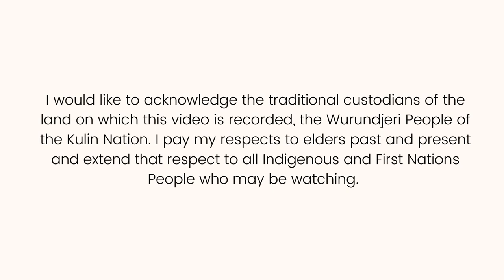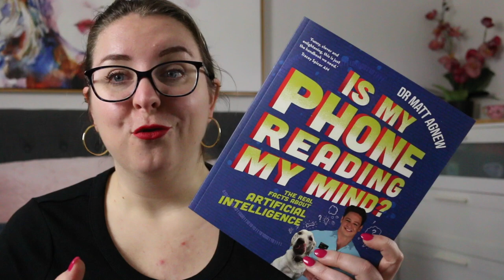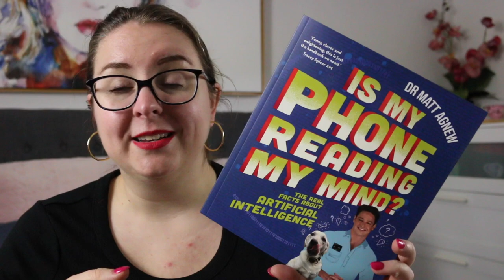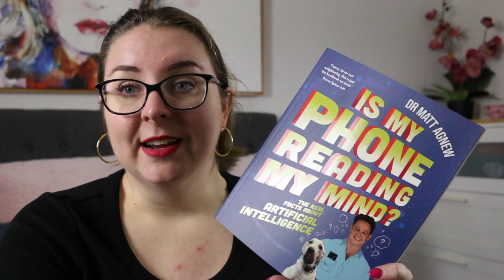Nonfiction Book Review: Is My Phone Reading My Mind? by Dr. Matt Agnew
Today I’m reviewing recent children’s nonfiction release “Is My Phone Reading My Mind?” by Dr. Matt Agnew.

BOOK SYNOPSIS
Let Dr Matt explain everything you and your kids need to know about Artificial Intelligence and why you don't need to be afraid!

When you think of AI, you might imagine a walking, talking robot or you might think of a giant computer that wants to take over the world, but the reality is that AI is a brilliant human invention that can be found in nearly every modern device from our computers to our cars.

AI can seem scary at times, so working out where we use AI and why is an important part of making the best of this exciting technology. So, what is an algorithm and can it help you choose pizza? Can ChatGPT do your homework? And when you watch TV, is it watching you back? All these questions and more about AI are answered in a fun, funny and engaging way.

Dr Matt Agnew has a Doctorate in Astrophysics and a Masters in Artificial Intelligence, and believes in making STEM accessible for everyone.

Timestamp:
0:00 Acknowledgement of Country
0:16 Intro
0:38 Review
3:57 Wrap-Up